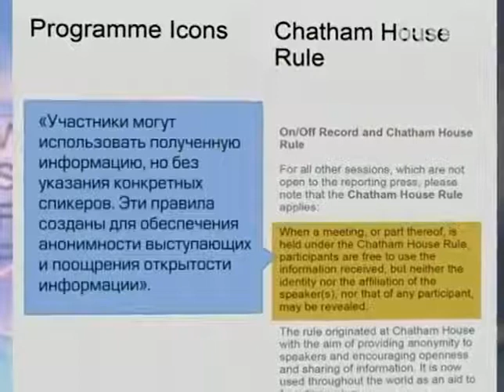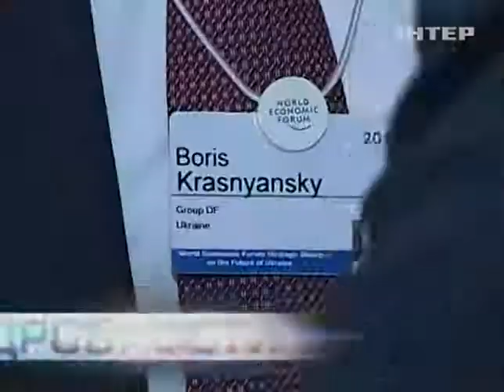В Киеве прошел засекреченный экономический форум по ...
В Киеве прошел засекреченный экономический форум по будущему Украины - Подробности - Интер - 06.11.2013

In Kiev took place the undercover economic forum on the future of Ukraine - Details - inter - 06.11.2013